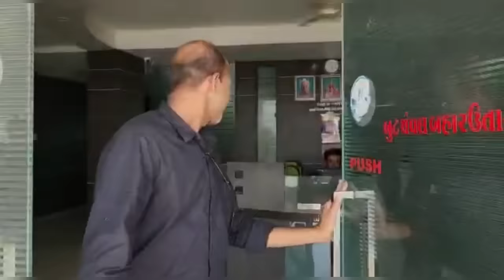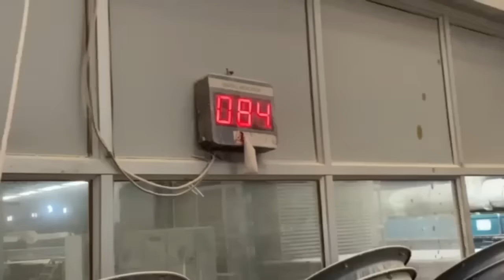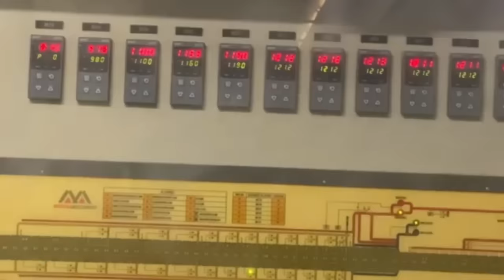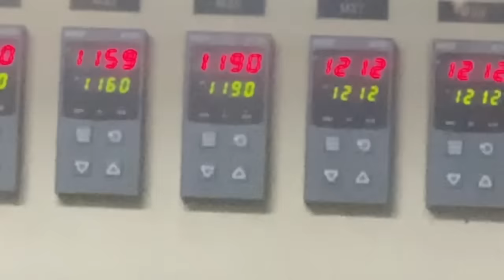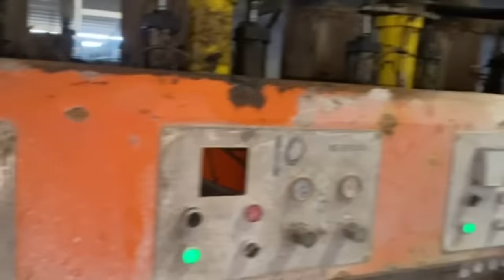Tiles Manufacturing Process, How to start Tiles Manufacturing Business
Tiles Manufacturing Process, How to start Tiles Business